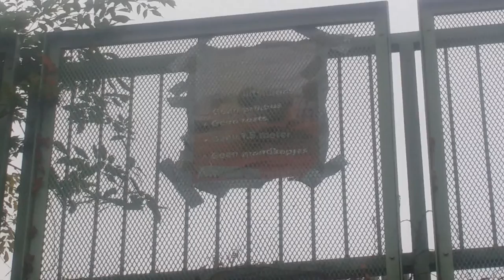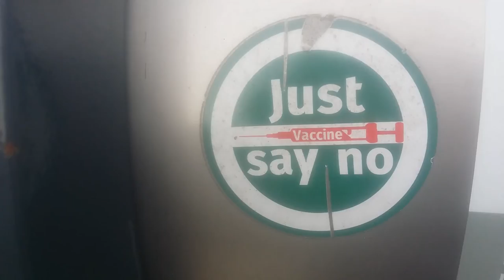LIVE Persconferentie Mark Rutte en Hugo de Jonge over nieuwe coronamaatregelen demonstratie den haag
Dit is de persco van de bevolking, dit vind de 99%